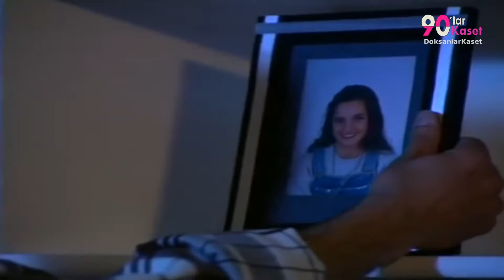ZAFER PEKER DİYEMEDİM